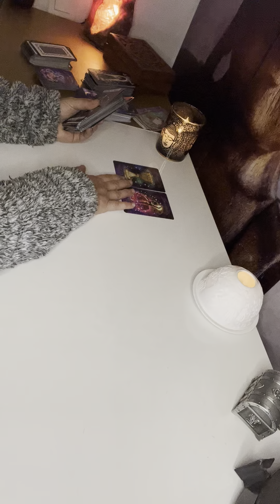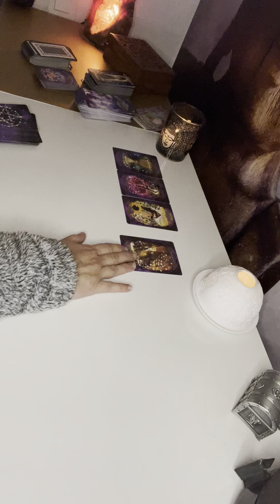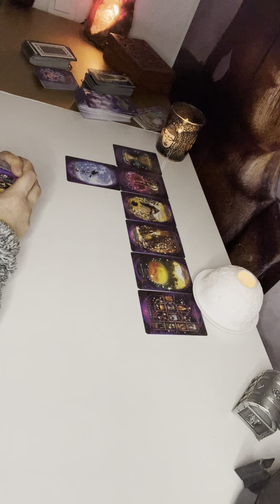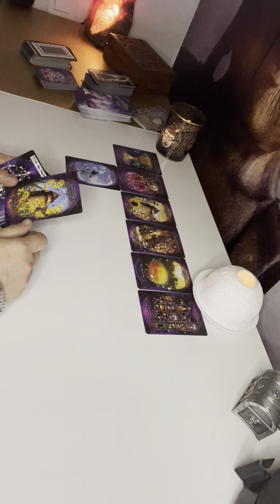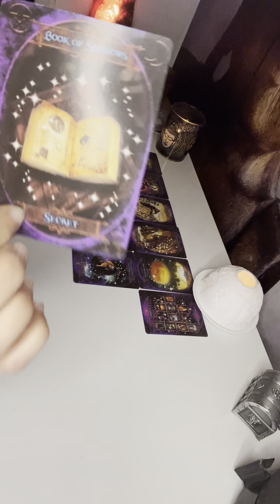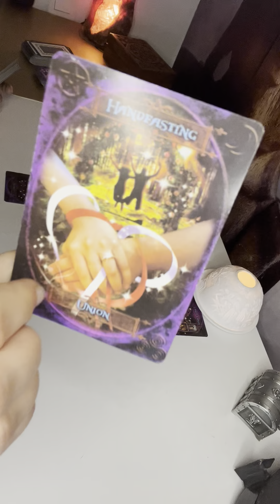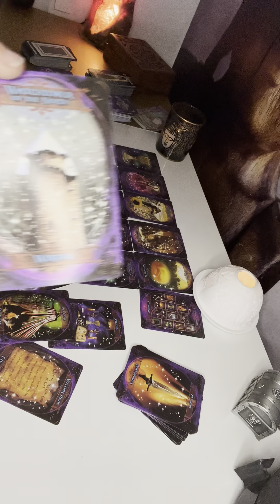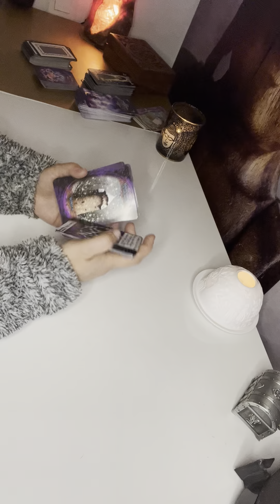Un accomplissement de soi qui aboutit 🙏